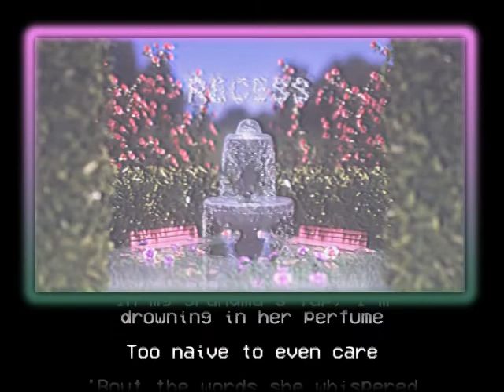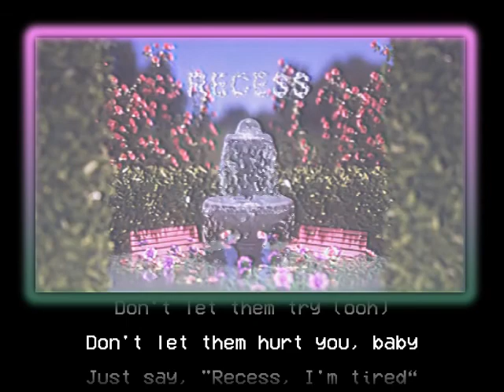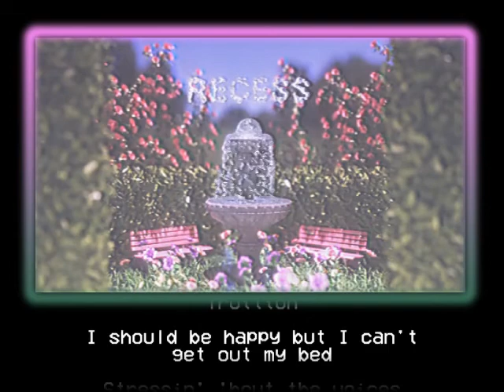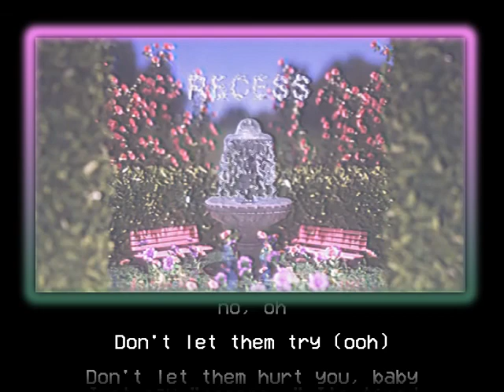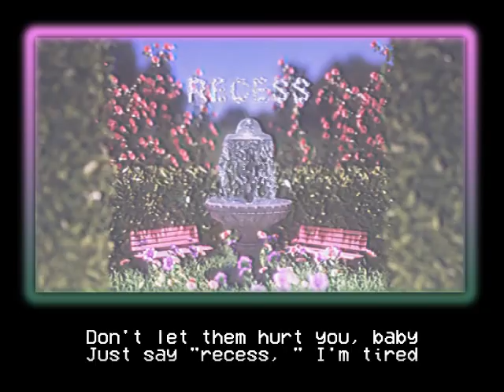'Recess' but you're inside an empty castle + lyrics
After too many time trying, I hope this video will be public without any inconvenience.

I do not own the original audio nor the original video.
All rights to Melanie Adele Martinez